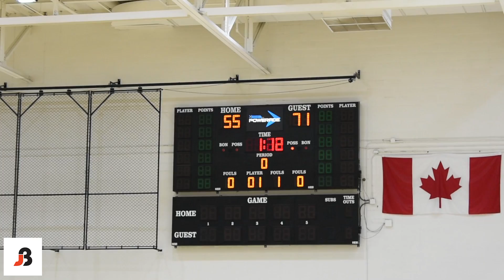Brookwood Elite: Excellence - EP. 5 - SHORTCOMINGS (CYBL Grade 11 FInals)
Brookwood Elite u16 makes it 3 for 3 when it comes to getting to the finals of the tournaments they participate in. They face Canada Elite for the CYBL grade 11 championship. Can they finally win one?